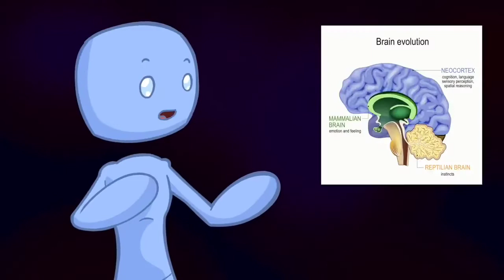Spirituality in The Dark Crystal movie 🎞️🎬🎥